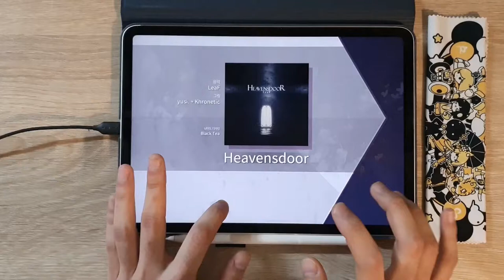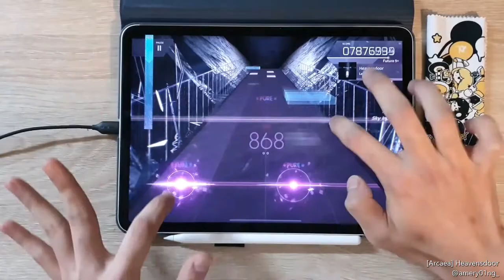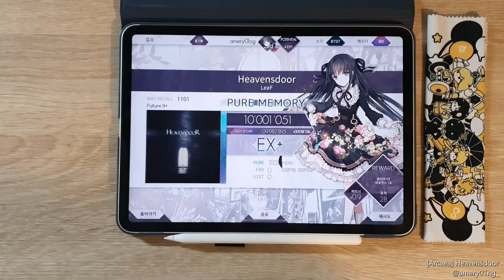[Arcaea] Heavensdoor (FTR 9+) PM 10'001'051 (Max - 50)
[🎵 LeaF - Heavensdoor]